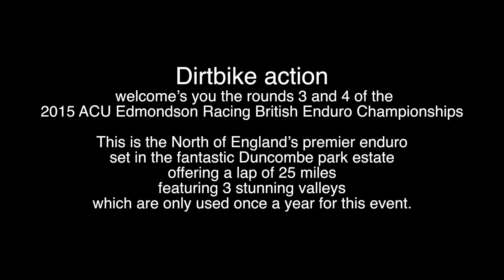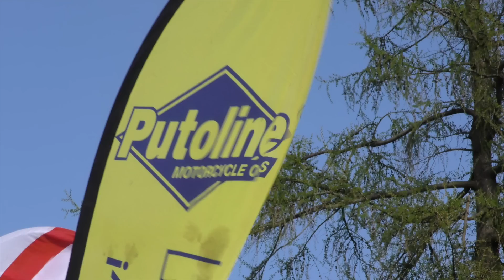ACU Edmondson British Enduro Championships 2015 round 3 Helmsley.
Enduronews.com brings you action from the Dirtbike action's,  ACU BEC at Helmsley Round 3, Saturday 2nd May 2015.